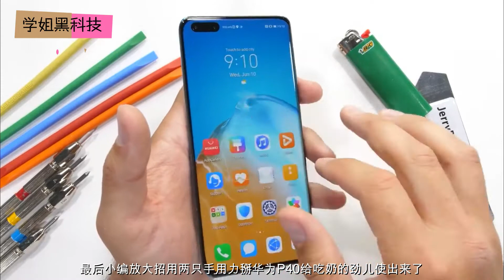华为P40 Pro是否耐用呢？刀刮+火攻+用立掰，手机完好无损！